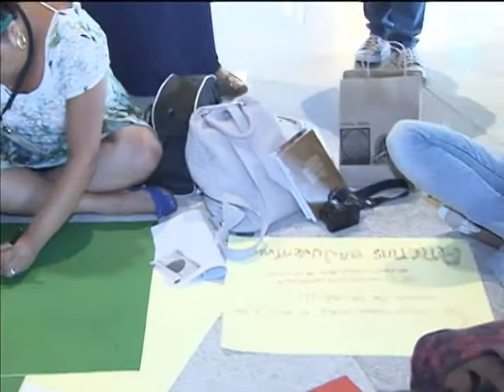Participação social e redução das desigualdades são destaques do Fórum de Direitos Humanos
NBR NOTÍCIAS - 11.12.13: Acontece em Brasília, o Fórum Mundial de Direitos Humanos, que reúne representantes de 80 países para discutirem os avanços e desafios na área de Direitos Humanos em todos os países. Cerca de 10 mil pessoas participam das atividades que marcam  os 65 anos da Declaração Universal dos Direitos Humanos, documento adotado pela Organização das Nações Unidas (ONU) para defender a igualdade e a dignidade das pessoas. Nesta quarta-feira (11) o tema dos debates foi a participação social e a redução das desigualdades.